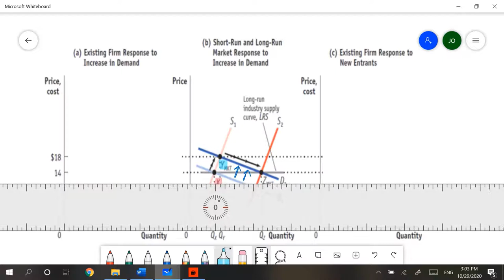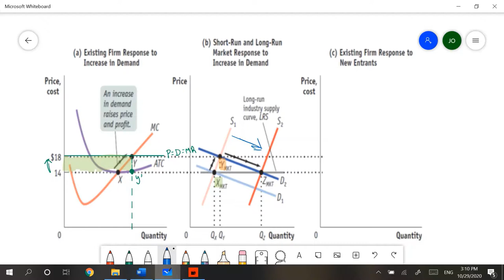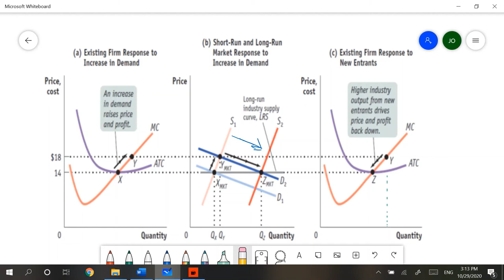Long Run Profit